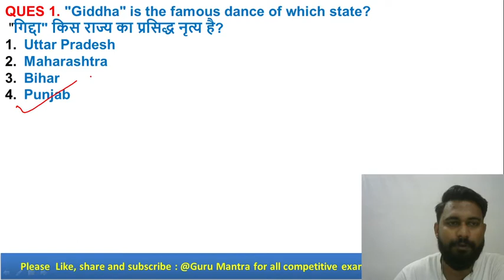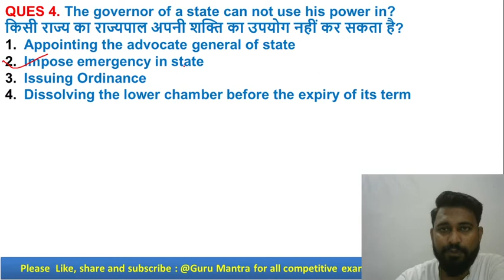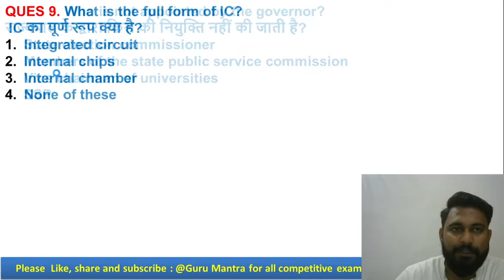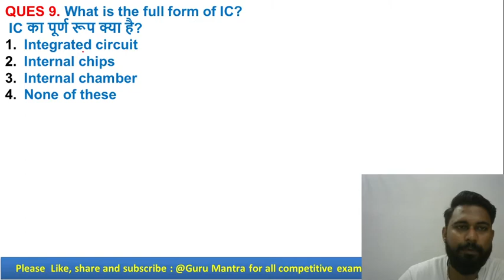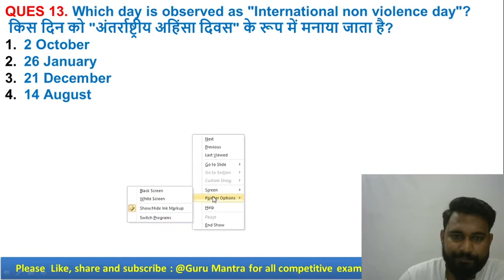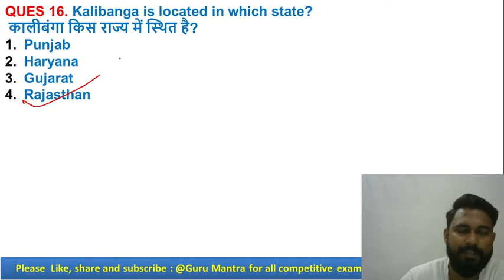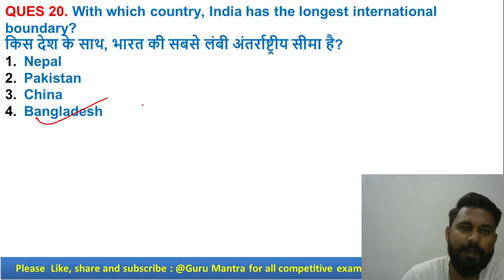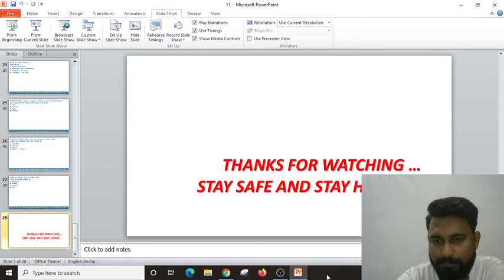Important Previous Year GK Question | G.S By Girdhari Sir